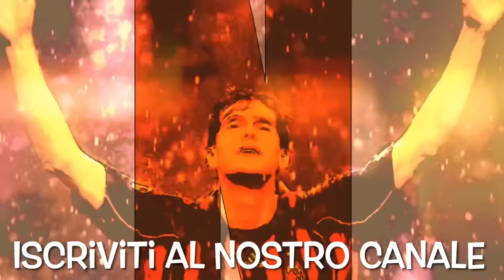🚨ESPOSTO INTER SI APRE FASCICOLO, QUELLO SUL MILAN É CHIUSO🤡ZIRKZEE A RISCHIO?🤬YOUTUBERS RIDICOLI